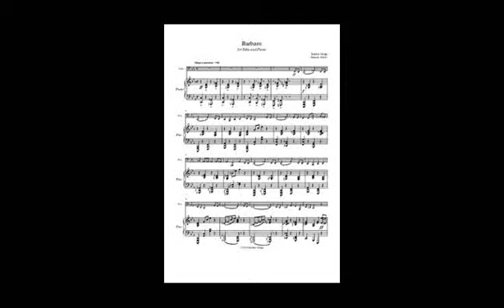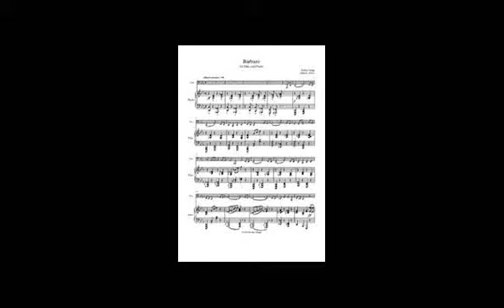Jordan Grigg-Barbaro (tuba and piano)